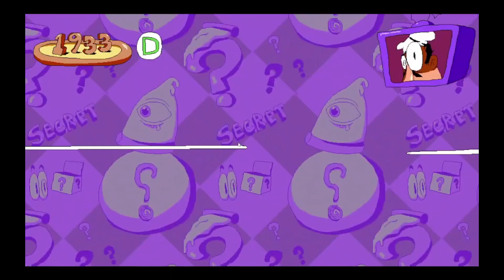insane Italian fueled ride of Pizza Tower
This game is fun really fun what are you doing reading this go buy it now come on im waiting why haven't you bought it yet NO KROMER? just get kromer stupid dumb dumb head go buy it you should go buy it NOW

YOU indeed YOU are you filled with pasta power and the need to have your ideas made reality? Well then put your video idea in the comments bellow there is a slight chance we will take credit

WE NEED EDITORS if you can edit then let us know in our discord server